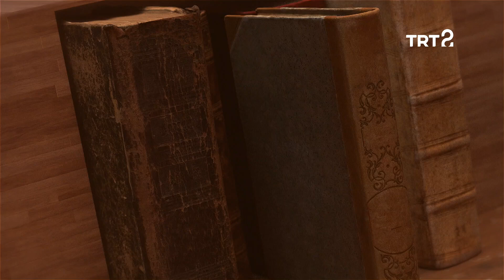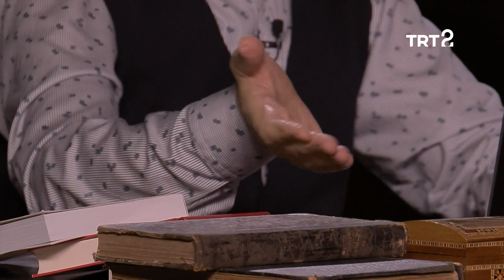Nükte | 3. Bölüm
Nahifi'nin bir beyti üzerinden "bağışlamak" kelimesi anlatılıyor.